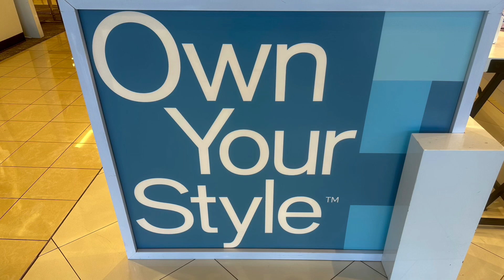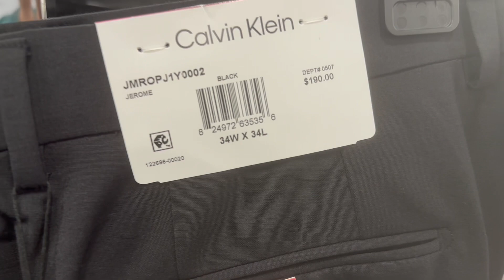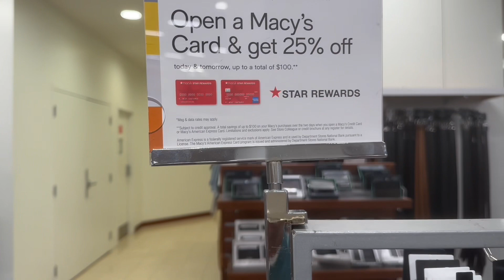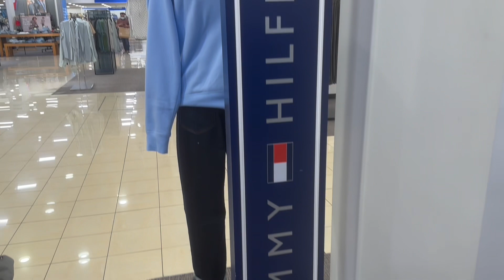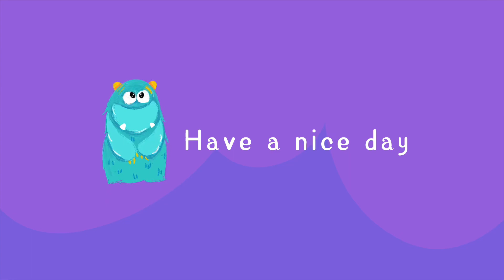Ep. 00067 I Macy’s (Men) - An American Department Store Chain